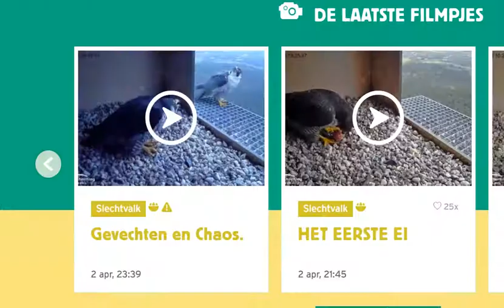Slechtvalken de Mortel 2018 04 03 063621